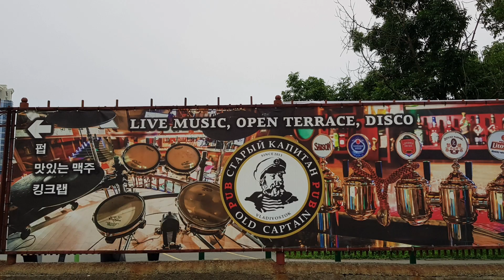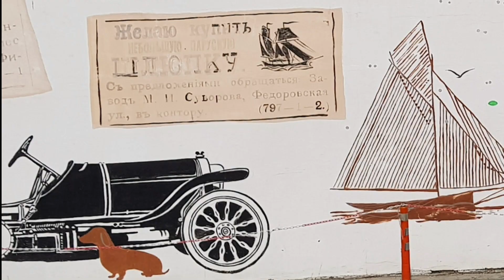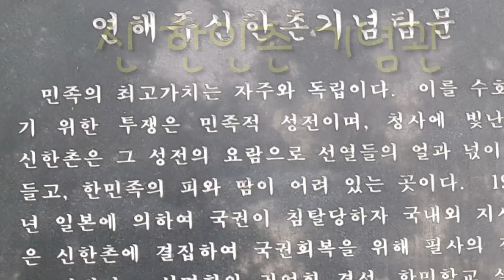블라디보스톡 여행 독수리전망대 마약등대 혁명광장 아르바트거리 극동함대사령부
블라디보스토크란 ‘동방을 지배하라’라는 뜻이다. 동해 연안의 최대 항구도시 겸 군항이다. 소련 극동함대의 사령부가 있는 해군기지이며, 북극해와 태평양을 잇는 북빙양 항로의 종점이며, 모스크바에서 출발하는 시베리아 철도의 종점이기도 하다. 항만은 표트르 대제만(大帝灣)에서 남쪽으로 돌출한 무라비요프아무르스키 반도 끝에 위치하며, 시가는 해안에서부터 구릉 위로 펼쳐져 있다. 철도 종점인 임항역(臨港驛)의 북쪽이 시의 중심지구이다.
주요 관광지로는  혁명광장   독수리전망대 마약등대 극동함대사령부  아르바트 예술거리 등 이있다   특히홍대기분이 물씬풍기는 아르바트 거리를 메우고 있는 인파의 둘중하나는 한국의 젊은이 들이라는 사실 . . . .